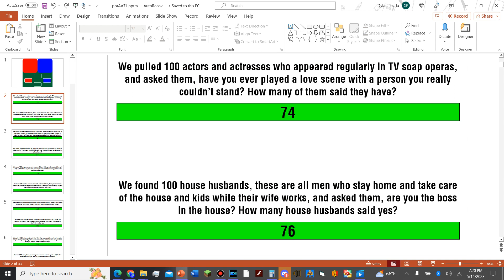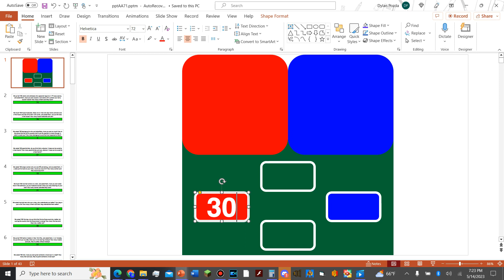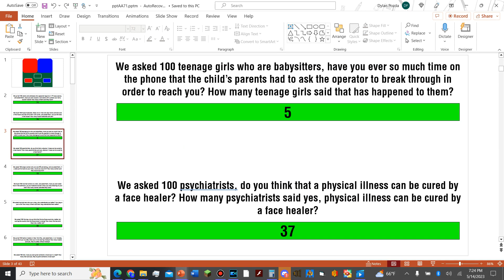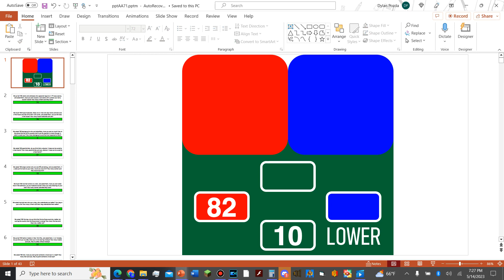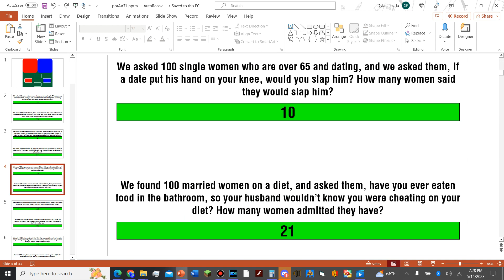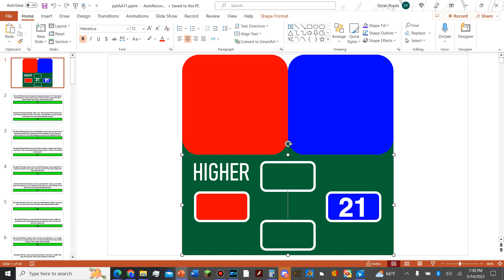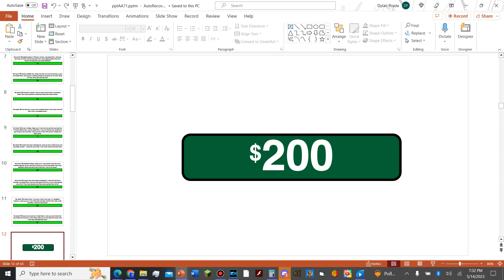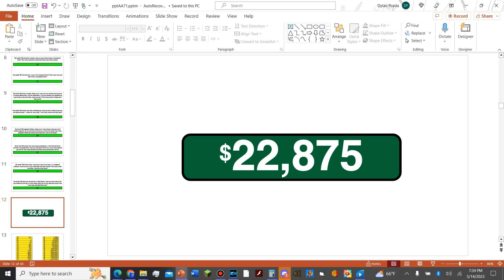Dylan P's Card Sharks - Season 1 Episode 31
Normally ItsCharles is the champion with $19,925 but he is busy and not responding so I let Elijah sub in and his opponent is Nico6903.
I don't know how Nico knows the answers to the question, but let this be a lesson: never look at the question/answers while I'm reading the question.